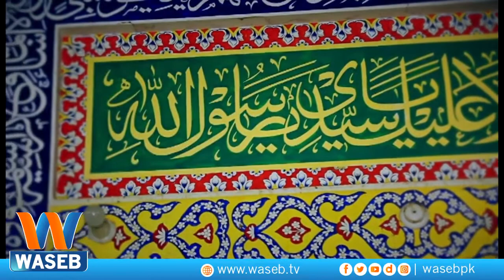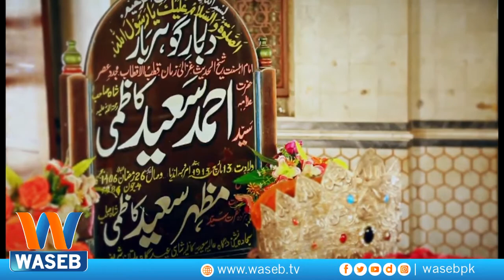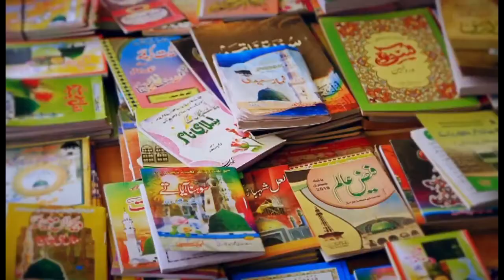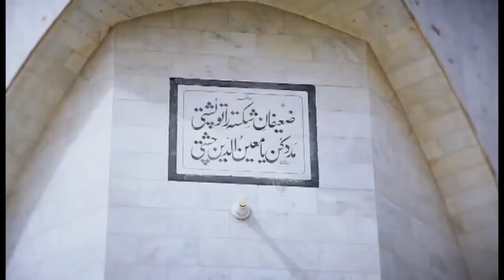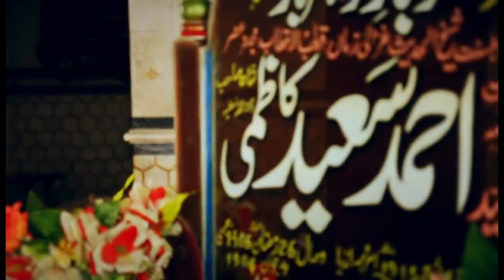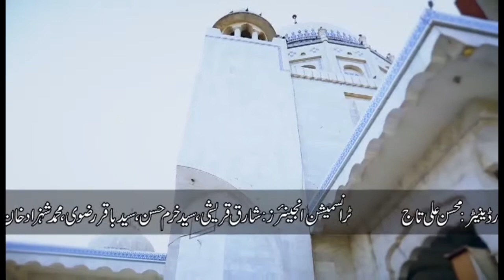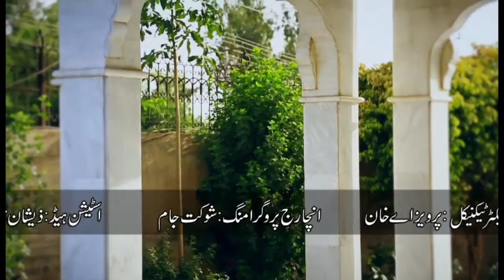Syed Ahmad Saeed Kazmi Documentry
Great Documentary